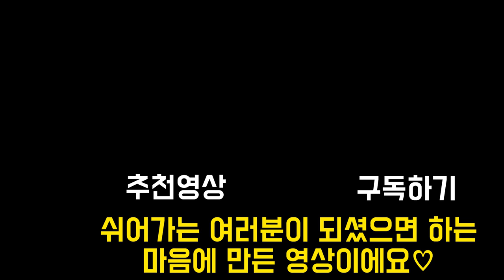이 영상을 보고도 휴가를 안가는 당신은...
매장 문닫고 여름휴가 제발 가야되는 이유 5가지

수 억 벌지 못하면 떠나라.

장사 권프로